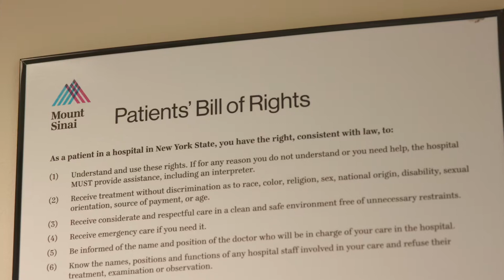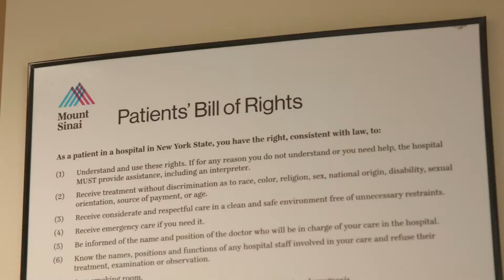Mid-Hudson Valley Clinic